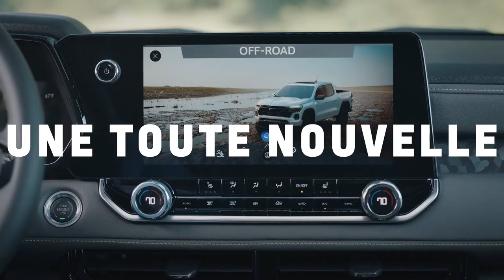Le tout nouveau Chevrolet Colorado 2023 | Chevrolet Canada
Découvrez le tout nouveau Chevrolet Colorado 2023. L'aventure commence maintenant.